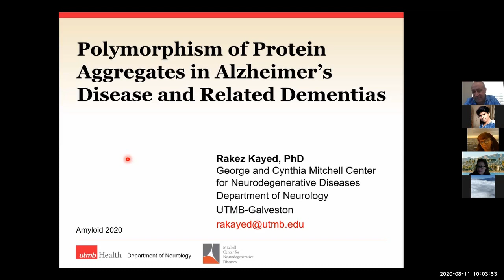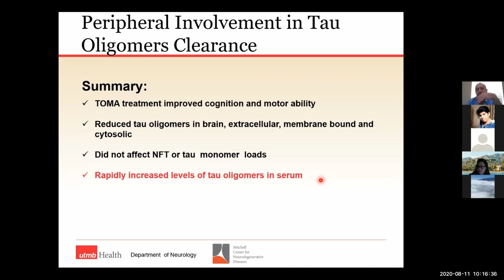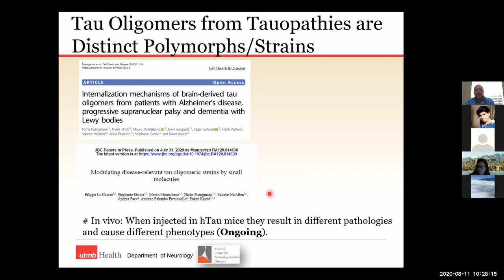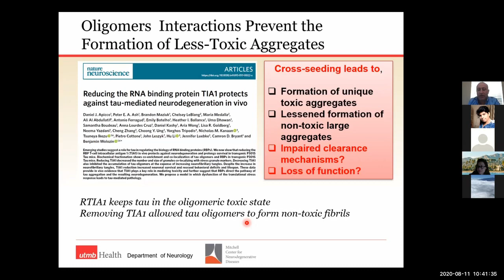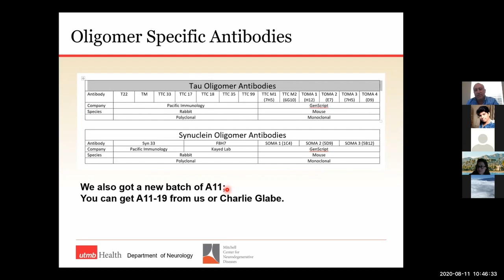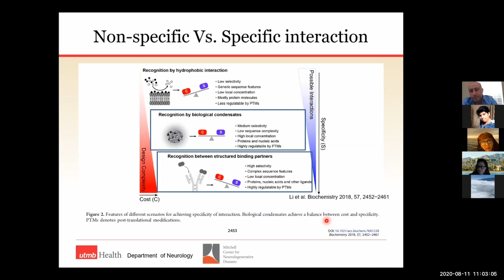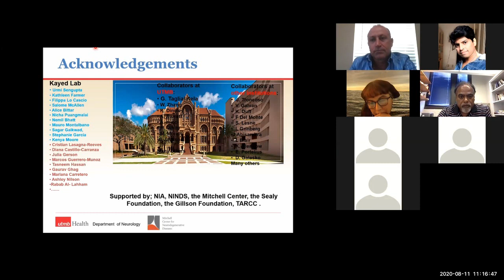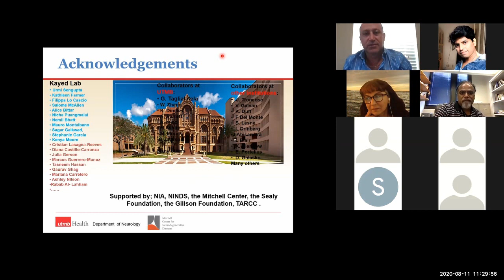Rakez Kayed (August 11, 2020) - ZOOMinar on Proteinopathies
“Polymorphism of Protein Aggregates in Alzheimer’s Disease and Related Dementias”